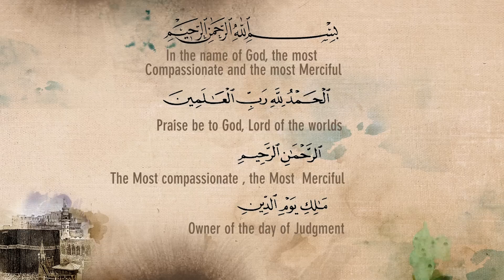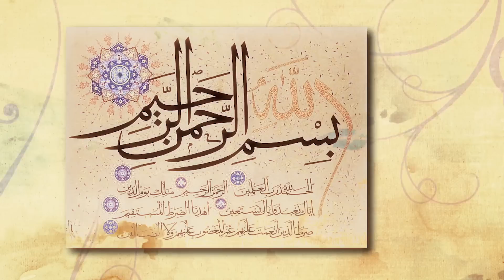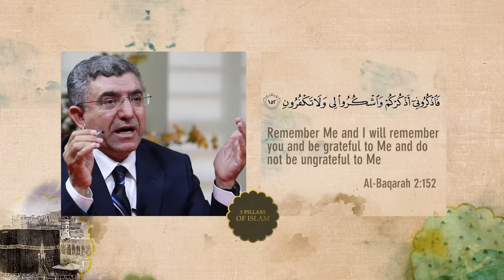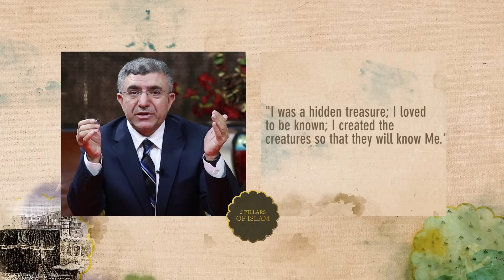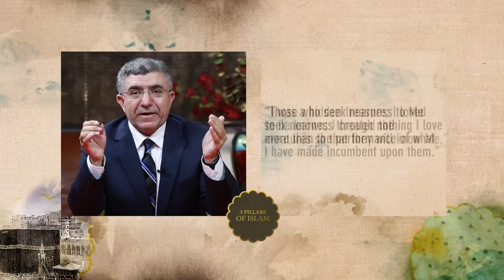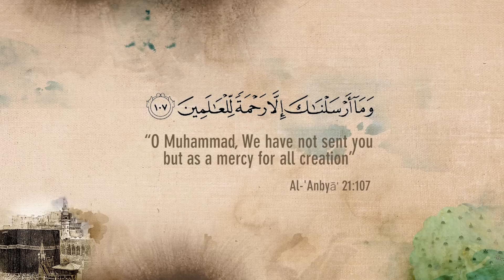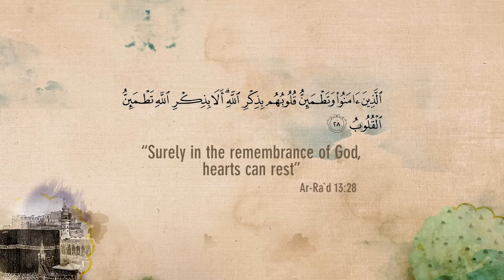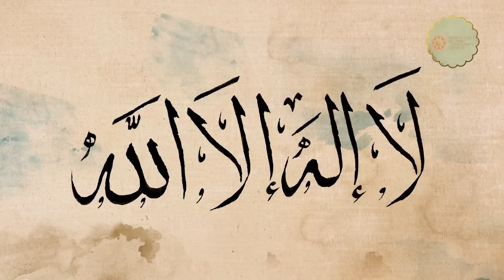Al Fatiha - The Qur'an - First Chapter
AL FATIHA (The Opening) Verse 1
First Chapter of the Qur'an

The first chapter of the Quran in fact starts with two divine names; the most Compassionate, the most Merciful. So let me give you the translations of this first chapter of the Quran.
In the name of God, the most Compassionate and the most Merciful

Praise be to God, Lord of the worlds/all creation

The Most compassionate , the Most  Merciful

Owner of the day of Judgment

Thee alone we worship, Thee alone we ask for help

Show us the straight path

The path of those on whom You have bestowed Your grace,  not the path of those who received Your wrath and those who have continued to go astray.

The first Chapter of the Qur’an is known as the “Fatiha,” which can be translated as “The Opening.”  This chapter has several other names which has been used by Muslims and Muslim commentators specifically.  One name that is not very well known is “Al-Shafiya,” which can be translated as “That which Heals.”  Another name of this chapter is “Al-Wafiya” which can be translated as “The Covering”  or “the encompassing” . Another name of this chapter is known as “Umm Al-Kitab” which means “The Mother of the Book.”   In fact it is very well-known that this chapter of the Quran is like a seed which contains the entire Qur’an. So in my talk today,   I will use the most commonly used name for this chapter, the name, the Fatiha.

It has been said that the Fatiha contains the entire meaning of the Qur’an. In other words the entire meaning of the Qur’an is folded into the Fatiha and the Fatiha is folded into the Bismillah formula which is the first verse of the chapter, with which Fatiha starts. That is “Bismillah al-Rahman al-Rahim” or  “In the name of God, the Most Compassionate, the Most Merciful.”  This Bismillah is a divine formula that is mentioned almost in the beginning of every chapter of the Qur’an.  It shows the mercy of God, and the compassion of God.  Because the Qur’an starts with Fatiha and Fatiha starts with this statement, the Prophet  asks believers to start all their good actions with this formula. This includes such things as eating, drinking, driving, reading, etc. When one says this formula, when a person begins an action, it is believed that because the person remembers God and invokes God's names, this action specifically becomes blessed.  This idea of remembering the divine name is found in the Qur’an extensively. One verse says “Remember Me, God, M with capital M, Remember Me and I will remember you and be grateful to Me and do not be ungrateful to Me”  When one starts with Bismillah, actions become fruitful, according to one saying of the Prophet. As a matter of fact, one prominent scholar of Islam says that everything says Bismillah; not just human beings, but also animals, trees, flowers, and even the stars are saying Bismillah which means when they do something, they do it in the name of God.
So what is the importance of the is formula that we called it

Bismillah?

Its importance comes from the holy names of God. Especially two beautiful names of God are mentioned in this formula:  one is the Most Compassionate and the other is the Most Merciful.  That means in all our actions and endeavors; we rely on the compassion and the mercy of God.  Through the reflection of the divine mercy human beings can make connection with the Divine,  attain the knowledge of the Divine, and become closer to God which is very important principle in the mystical tradition of Islam. To become closer to God, of course spiritually and through your inner dimension.There are two famous hadith qudsi  in which God says: “I was a hidden treasure; I loved to be known; I created the creatures so that they will know Me.” And the second hadith qudsi goes as follows: “Those who seek nearness to Me seek nearness through nothing I love more than the performance of what I have made incumbent upon them. My servants never cease to seek nearness to Me through supererogatory works, extra works until I love them. Then, when I love them, I am their hearings through which they hear, their sight through which they see, their hand through which they grasp, and their foot through which they walk.”